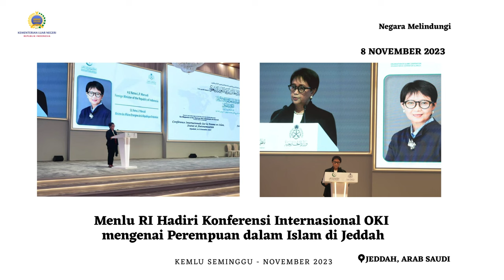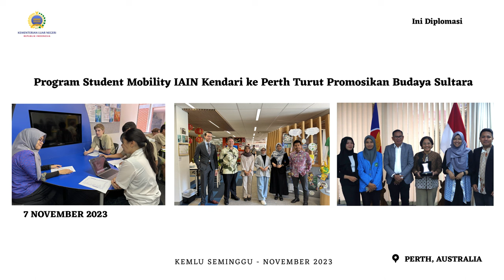Kemlu Seminggu 10 November 2023: Pelepasan Bantuan untuk Palestina, Menlu RI Hadiri OKI, JVP 2023